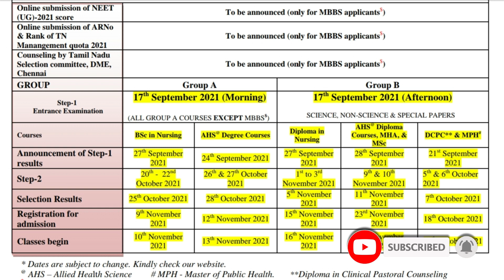CMC entrance exam postponed 2021